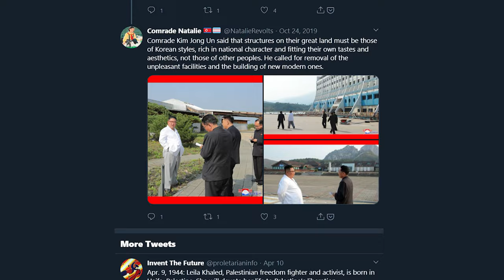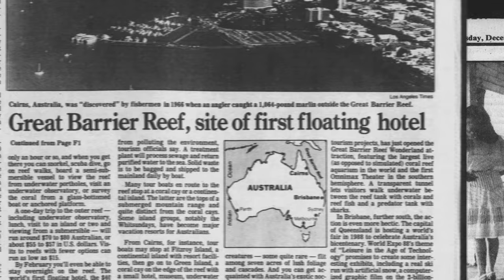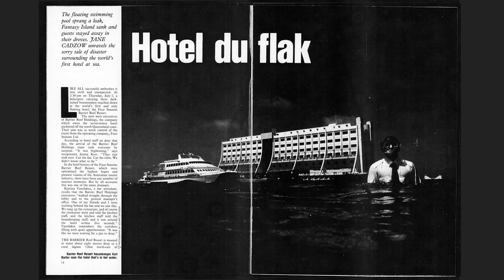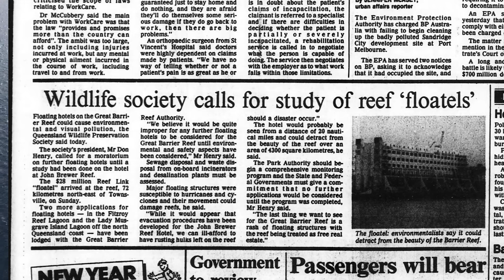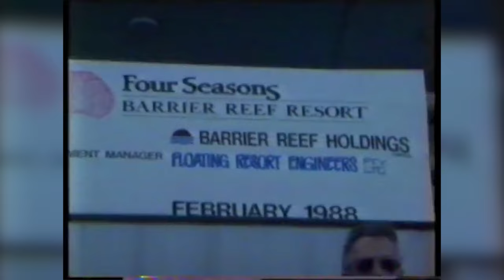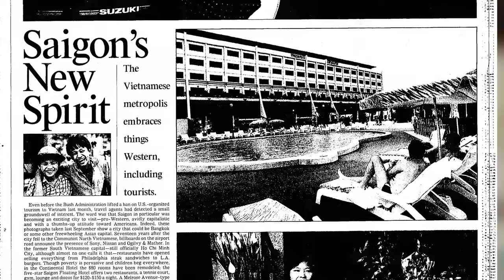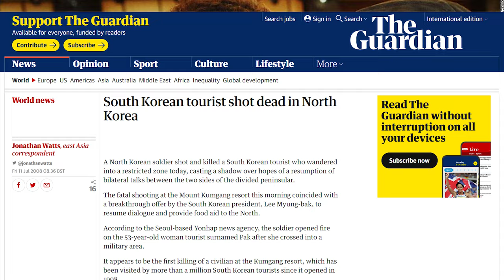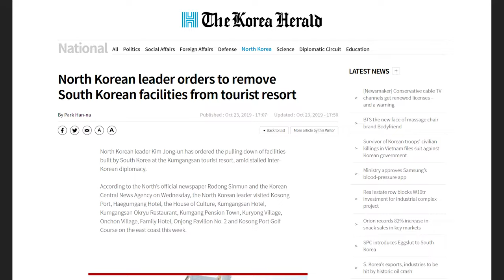The World's First Floating Hotel Abandoned In North Korea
Starting $1 a month.

[CREDIT]
Produced by - SideNote